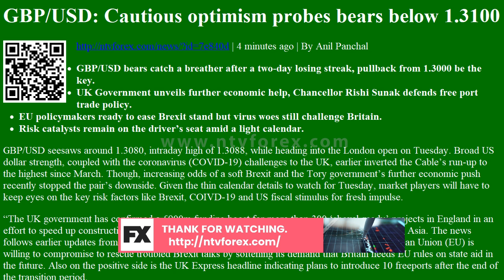GBP/USD: Cautious optimism probes bears below 1.3100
GBP/USD: Cautious optimism probes bears below 1.3100 | 4 minutes ago | By Anil Panchal
GBP/USD bears catch a breather after a two-day losing streak, pullback from 1.3000 be the key.
UK Government unveils further economic help, Chancellor Rishi Sunak defends free port trade policy.
EU policymakers ready to ease Brexit stand but virus woes still challenge Britain.
Risk catalysts remain on the driverâ€™s seat amid a light calendar.
GBP/USD seesaws around 1.3080, intraday high of 1.3088, while heading into the London open on Tuesday. Broad US dollar strength, coupled with the coronavirus (COVID-19) challenges to the UK, earlier inverted the Cableâ€™s run-up to the highest since March. Though, increasing odds of a soft Brexit and the Tory governmentâ€™s f...